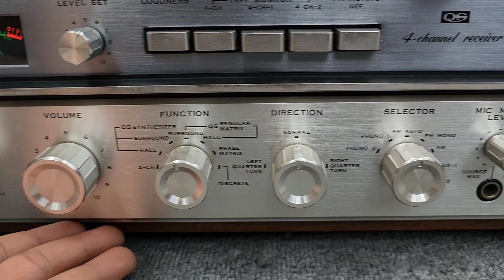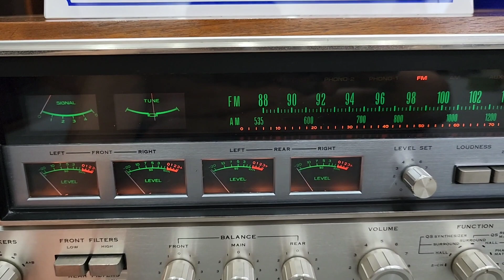Hầm Hố Trưng Bày Amply SANSUI QRX 5500 ĐẸP LONG LANH CÀNH ĐÀO . Đánh 8 Sò Sắt Cực Khỏe